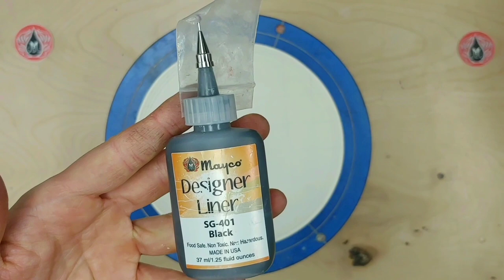Designer Liner Pattern Plate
Products Used
SB-104 Rimmed Salad Plate
SW-001 Stoneware Clear
SG-401 Black Designer Liner
SW-129 Copper Float
RB-144 #4 Soft Fan
Sponge
Pencil
Ruler
Pattern Template

Begin with properly fired cone 04 stoneware bisque. Moisten a sponge and wipe bisque to remove any dust

Use a ruler to divide the piece into an even grid.

Use SG-401 Black Designer Liner to build the pattern into the grid. View the pattern template.

Allow to dry completely and apply 2 coats of SW-001 Stoneware Clear.

Apply 3 coats of SW-129 Copper Float to the rim and back of the piece, avoiding the foot.

Use a damp sponge to wipe away any glaze that may have gotten on the foot.

Fire to cone 5/6. *Sample piece was fired to cone 6*